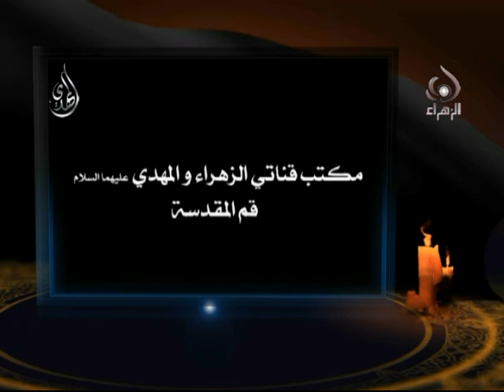الشعائر - سيد صادق الحسيني الشيرازي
الشعائر
المرجع الديني آية الله العظمى السيد صادق الحسيني الشيرازي دام ظله الوارف